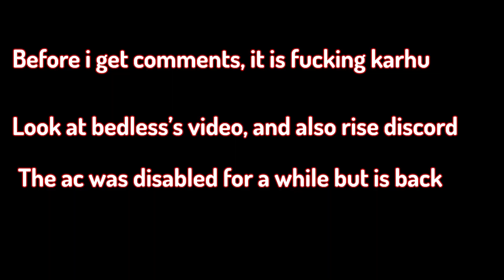Rise DESTROYS Bridger.Land Anticheat! (Rise Config Update)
They enabled showing bans in chat but u can just use rise or sexy astra lel
Bedless/zack need to change anticheat.

Client: Rise (intent.store)
Server: eu.bridger.land

The anticheat is karhu. The anticheat is karhu. The anticheat is karhu.